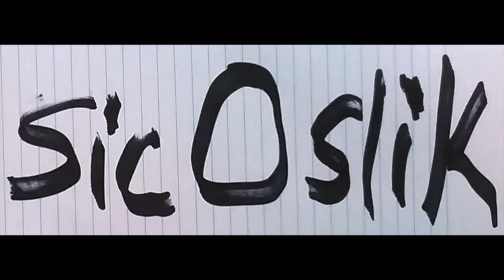Hats N Hugs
One Day At a Time Project
NExt live stream on friday 13th at 9:00 pm est
artwork by Spencer Richmond